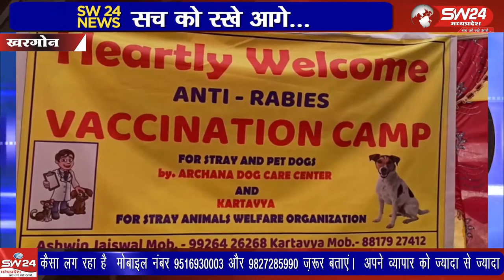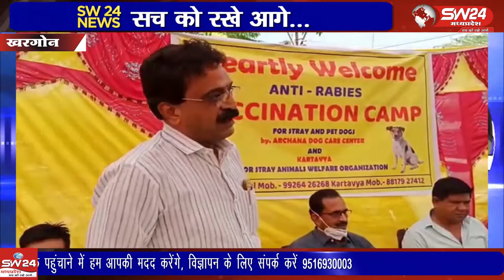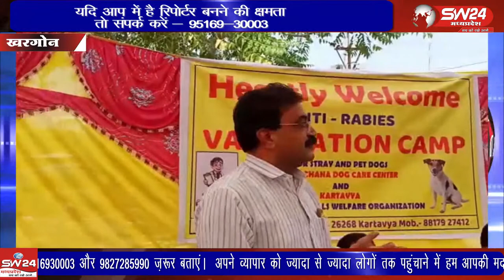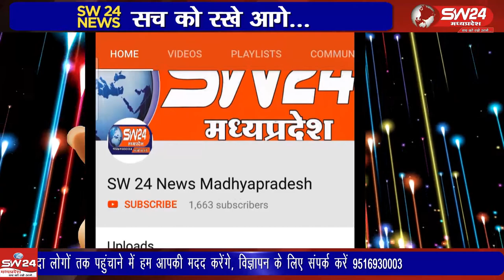khargone- आपने देखा होगा कि इंसान के लिये स्वास्थ्य विभाग कई केम्प आयोजित करता है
आपने देखा होगा कि इंसान के लिये स्वास्थ्य विभाग कई केम्प आयोजित करता है लेकीन आज हम आपको लिए चलते है खरगोन में जहाँ कुत्तो के लिए भी शिविर का आयोजन किया गया। खरगोन से जयंत गुप्ता की रिर्पोट